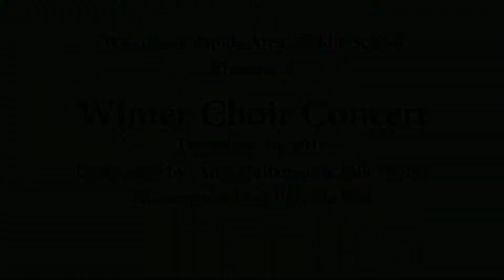WRAMS Choir 12-10-19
Wisconsin Rapids Area Middle School Choir 12-10-19